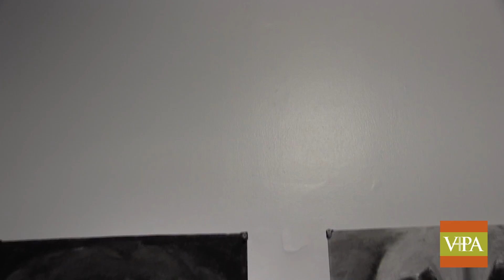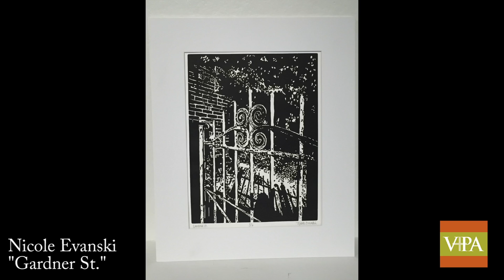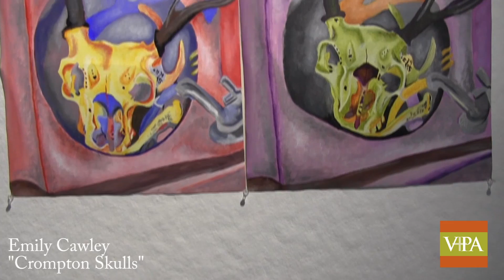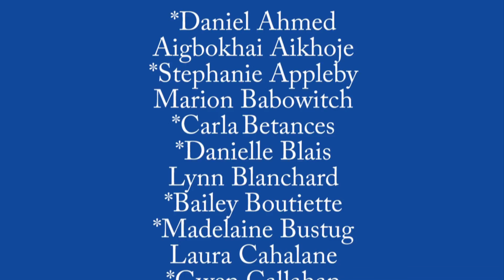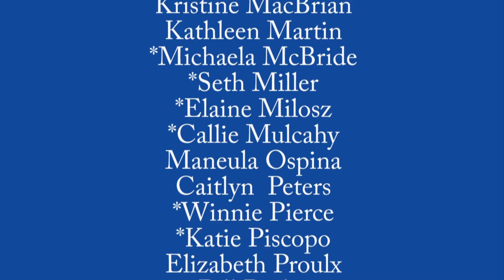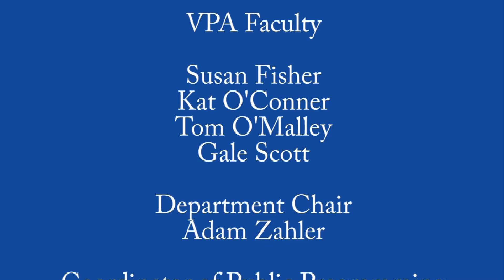Worcester State University 2016 Student Art Exhibit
The Visual and Performing Arts Department at Worcester State University opened the 2016 Student Art Exhibit from Feb. 11 - 25, 2016 in the Mary Cosgrove Dolphin Gallery. The exhibit includes the best of Worcester State students' artwork handpicked by professors in VPA and shows the varied and intriguing talents of VPA students and the work that goes on in VPA classrooms.